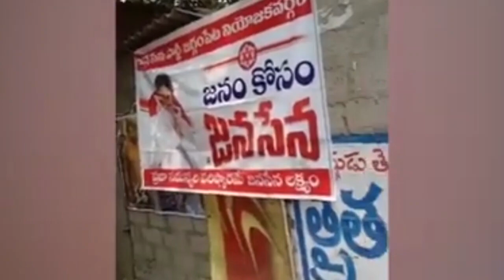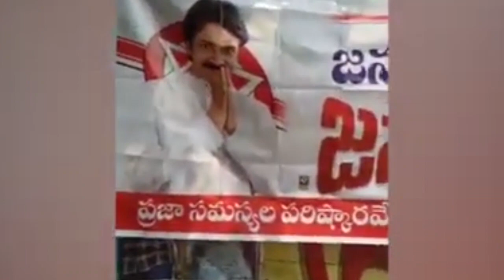జనసేన ని గెలిపిస్తే ఎలా ఉంటుందో లైవ్ లో చూపించాడు!Pawan Kalyan Live | Pawan Kalyan news latest